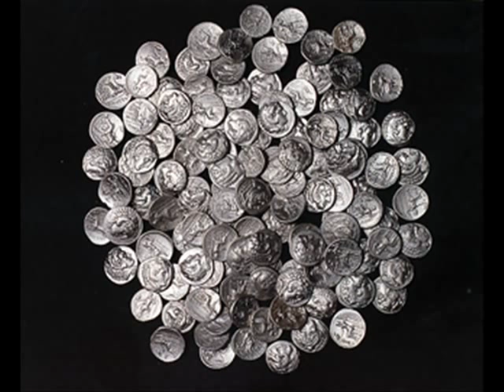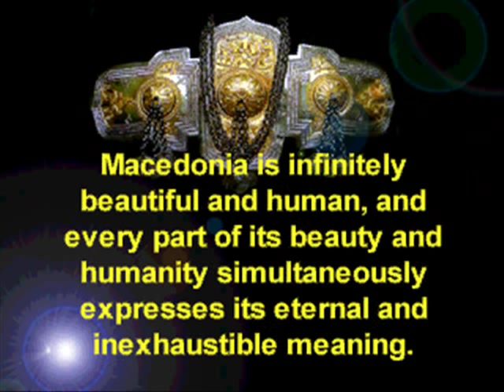MACEDONIA - Cradle of Culture, Land of Nature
Macedonia
Makedonia
Macedonië
Macedònia
Makedonija
Mazedonia
Makedonien
Macédoine
Makedoniya / Македония
Makedonya / ماکهدۆنیا
Makedoniya / Македонија
Maseduwani
Makedonija / Македонија
Makedonie; Macedonie Macedonijô; Macedońskô
Mazedonien / Mazedonien; Makedonien / Makedonien
Masidoniya
Makedońska
Makedonujo; Makedonio
Makedoonia
Makedónia
Masedoanje
Macedonie
Macadòinia; Masadonia
An Mhacadóine / An Ṁacadóine
Yn Vasseydoan
Masedwan; Masedoni
Makedonska
Macedónia
Masedọnia
Makedonia / ماكيدونيا
Makedónía
Makêdonî / Македони / ماکێدۆنی
Maķedonija
Mazedonien / Mazedonien
Makedônia
Maċedonja
Macedonia / Мачедония
Masedoan
Maketōnia; Makerōnia
Macedonia / ماسيدونيا
iMakhedoniya
Makedonien / Makedonien
Basse-Macédouène
Macedónia / Macedônia
Masidunya
Makedoniya / माकेदोनिया
Machedonia
Macidonia
Macedónsko
Makadooniya
Maqedonia
Makedònia
Macedonia; Makedonia
Makedoniä / Македония
Masedónia
Masitōnia
Maketonia
Makedoniýa / Македония
Makedonya
Ma-xê-đô-ni-a
Makedonän
Makõdoonia
Macedoneye
Masedwaan
iMakedoni
iMakedoniya
 (Makidonja)
Македонія (Makedonīja) Македония (Makedonija)
Македони (Makedoni)
Македонія / Makiedonija
Македоний (Makedonij)
Македоние (Makedonie)
Македонија (Makedonija)
Македон (Makedon)
Македонија / Makedonija
Мақдуния (Maqdunija) / مقدونیه (Maqdūniyâ)
Македонія (Makedonija)
مقدونيا (Maqdūniyā); مكدونيا (Makdūniyā)
مقدونیه (Maqdūnīye); مکادونیه (Makādūnīye)
ماسيدونيا / Masidunya
مقدونیا (Maqedūniyā)
مکدونيا (Makədoniyā); مقدونيا (Maqədoniyā)
ماكېدونىيە / Makédoniye
میسیڈونیا (Mæseḋoniyā); مقدونیہ (Maqdūniyâ)
މެސިޑޯނިއާ (Mesiḋōni'ā)
ܡܩܕܘܢܝܐ (Maqdūnyā)
מקדוניה (Maqdônyah)
מאסידוניה / Masedonia
מאַקעדאָניע (Makedonye)
Μακεδονία (Makedonía)
Մակեդոնիա (Makedonia)
მაკედონია (Makedonia)
मैसेडोनिया (Mæseḍoniyā); मखदूनिया (Makʰdūniyā)
म्यासेडोनिया (Mæseḍoniyā)
মেসিডোনিয়া (Mesiḍoniyā)
ਮੈਕਡੋਨੀਆ (Mækḍonīā)
ಮೆಸಡೋನಿಯ (Mesaḍōniya)
മസിഡോണിയ (Masiḍōṇiya)
மசிடோனியா (Mačiṭōṉiyā)
馬其頓 / 马其顿 (Mǎqídùn)
マケドニア (Makedonia)
마케도니아 (Makedonia)
มาซิโดเนีย (Māsidōniya